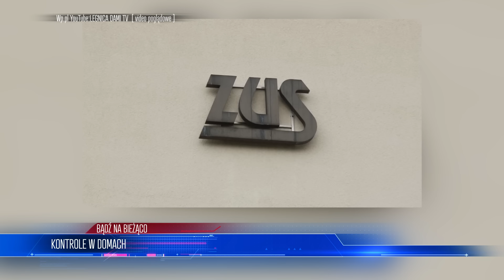Zaczyna Się TER4OR! Masowe Kontrole W DOMACH Polaków. Co TRZEBA Wiedzieć?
Lista tematów 00:00
Kontrole W Domach 00:37
Biden Pojedzie Do Ukrainy? 06:53
Fabryki W Strefie Euro  10:09
Ceny Mieszkań W Górę! 14:03

W dzisiejszym odcinku omawiamy aktualne wyzwania i wydarzenia wpływające na nasze życie. Kontrole zwolnień lekarskich przez ZUS stają się coraz bardziej rygorystyczne, co wywołuje debatę na temat równowagi między zapobieganiem nadużyciom a zaufaniem do pracowników. Joe Biden planuje wizytę na Ukrainie, co może wiązać się z rozmowami na temat dalszego wsparcia militarnego i strategicznego. Tymczasem fabryki w strefie euro zwalniają tempo, a Polska stoi przed wyzwaniami związanymi z produkcją i eksportem. Na rynku nieruchomości ceny mieszkań wciąż rosną, co skłania do refleksji nad odpowiednim momentem na inwestycje.